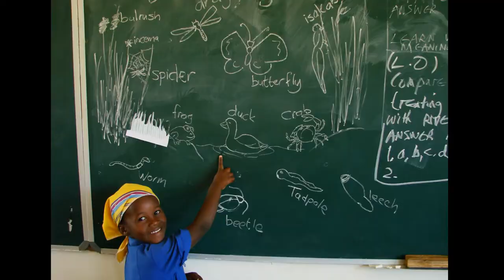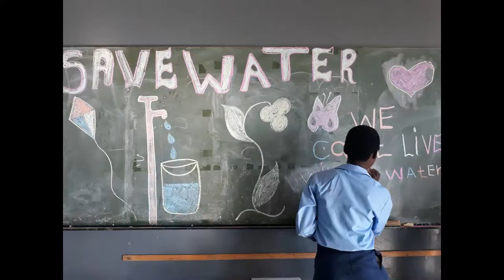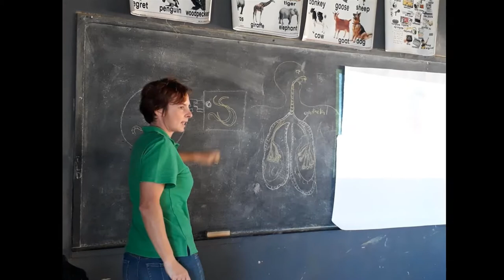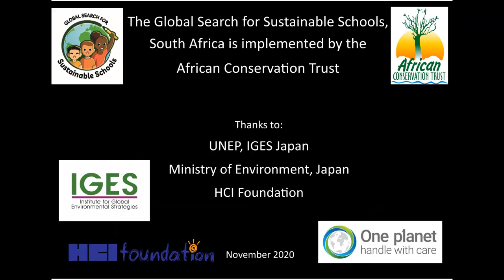South Africa - The Global Search for Sustainable Schools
The Global Search for Sustainable Schools is an exciting new project coordinated by the Sustainable Lifestyles and Education (SLE) Programme, part of the One Planet Network for the implementation of the 10-Year Framework of Programmes on Sustainable Consumption and Production Patterns (10YFP).

In the beginning of 2020 schools from nine countries across the world were granted funds to implement their sustainability plans. Spanning from re-greening the campus to integrating Education for Sustainable Development into curriculum these sustainability plans contribute to the global push of making sustainable living the common norm.

This impact video has been compiled by our implementing partner One Plannet Water Explorer South Africa.

Read our blog on the possibilities of Education for Sustainable Development